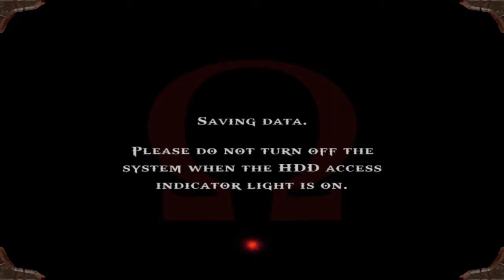|10| Spartan Salt (God of War W/Neon) Sewer Level